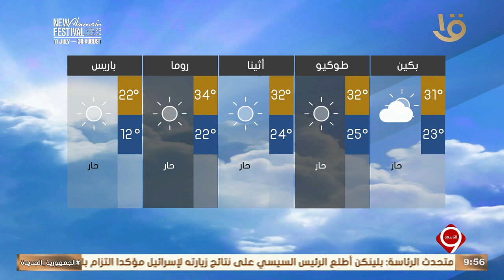نشرة التاسعة | بيان بدرجات الحرارة المتوقعة غدا